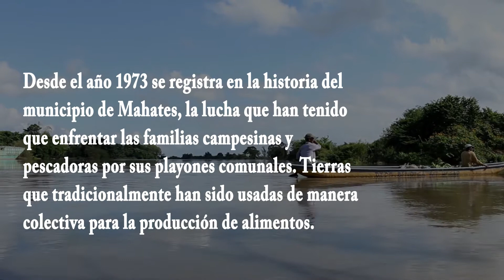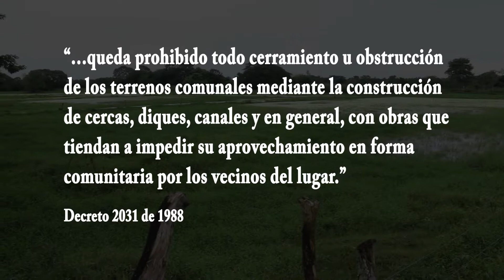Playones Comunales Tierra Campesina -Mahates Bolívar-CULTIVAR ALIMENTOS ES COSECHAR PAZ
Las comunidades campesinas y pescadoras de Mahates, Bolívar se enfrentan a múltiples presiones para poder garantizar que sus playones comunales se mantengan como escenarios de producción agrícola de alimentos.

El municipio de Marialabaja, fue reconocido en su momento como despensa alimentaria, hoy más de 11 mil hectáreas de la tierra cultivable estan siendo ocupadas por el monocultivo de Palma de aceite. Aún así, la economía campesina se resiste a desaparecer. Conoce la historia de la Asociación Campesina de Pueblo Nuevo, que desde la década de los ochenta ha logrado mantener en propiedad colectiva 290 hectáreas dedicadas a la producción de alimentos.

Una producción de la Corporación Desarrollo Solidario  y el equipo de comunicación Rural de OPDS-Montes de María con el apoyo de Hanns Seidel, ENI-Colombia, Ayuda en Acción Colombia.